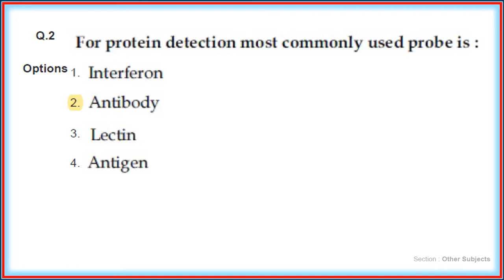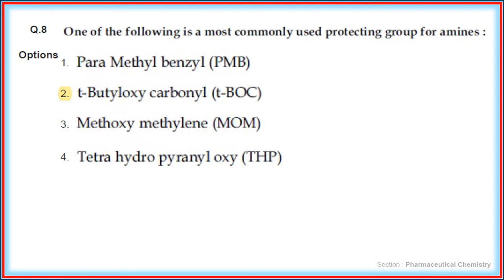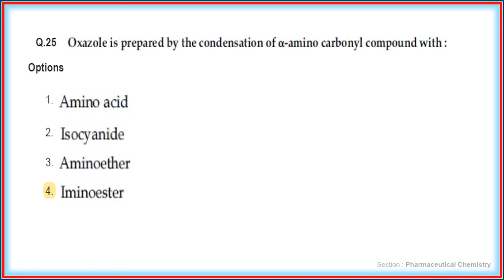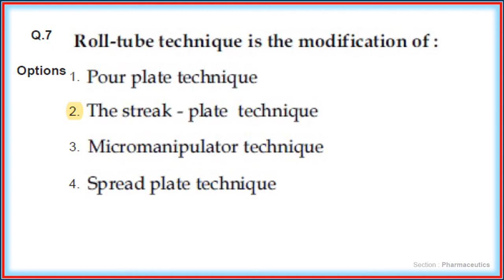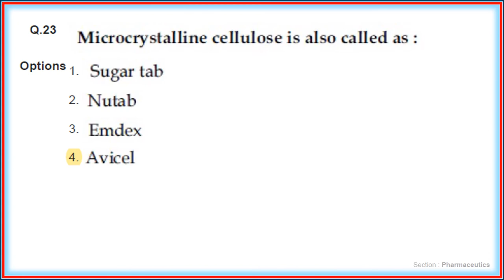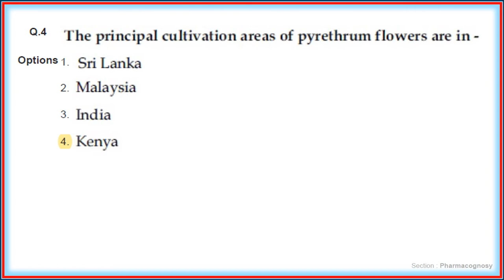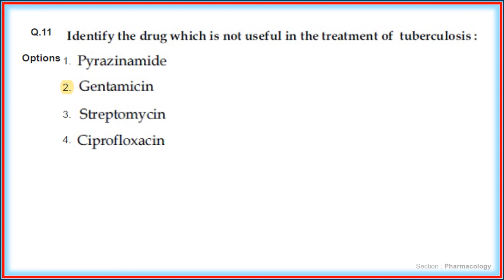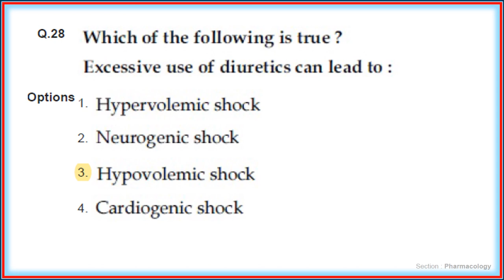Question Paper & Answer Key | GPAT 2019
Question Paper with Answer Key GPAT 2019